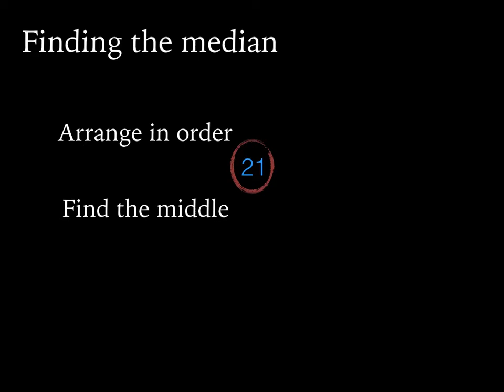Median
definition; how to; silent math